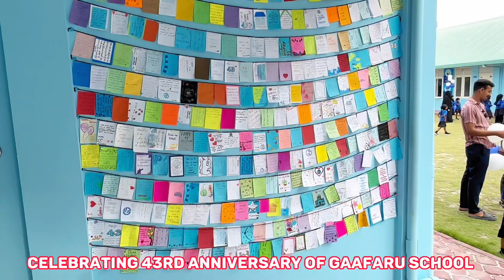Gaafaru school celebration 43rd anniversary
Celebrating 43rd anniversary of gaafaru school